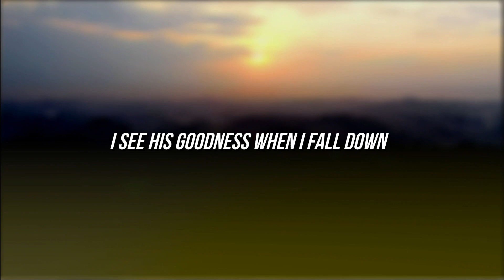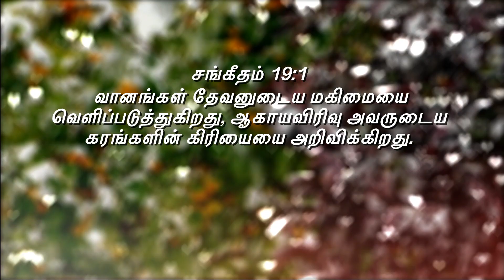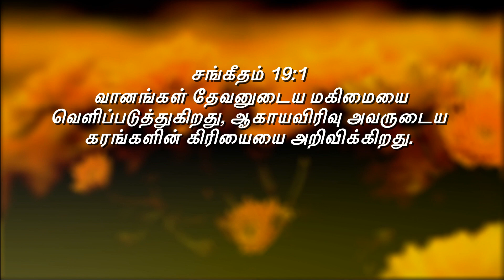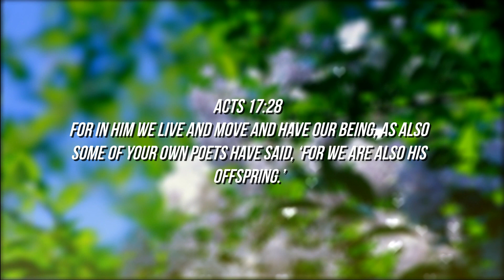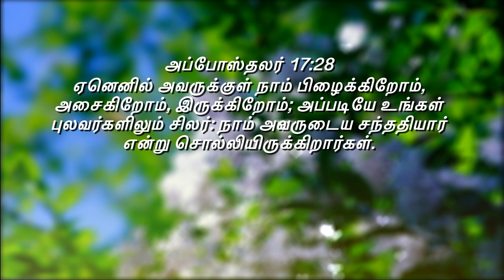கரங்களின் கிரியையை அறிவிக்கிறது..!